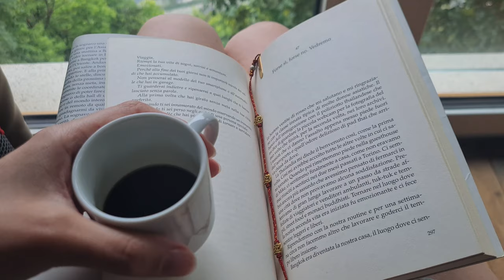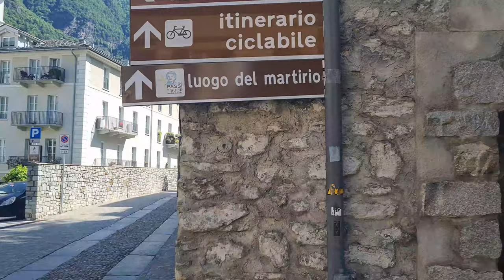CHIAVENNA cosa vedere in un weekend | TURISMO LENTO in Italia | Cittaslow Tour e Slow Living Vlog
CHIAVENNA è una bellissima cittaslow. In questo vlog vi parleremo di cosa vedere in un weekend e anche di TURISMO LENTO in montagna.
⬇️ Espandi la descrizione ⬇️

00:00 Un weekend a Chiavenna
00:34 Centro storico di Chiavenna
02:17 Chiavenna Cittaslow
04:14 Collegiata di San Lorenzo
04:40 Soggiorno a Pianazzola (Chiavenna)
06:23 Cena in terrazza a Chiavenna
09:34 Vista su Chiavenna dall'alto
10:12 Secondo giorno a Chiavenna
11:35 Cena in un crotto a Chiavenna
12:09 Dentro al crotto
12:54 Terzo giorno a Chiavenna
13:57 La ciclabile della Valchiavenna
15:28 Le Cascate dell'Acquafraggia
16:52 Il Parco archeologico botanico del Paradiso di Chiavenna
18:00 Relax in Valchiavenna

Slow Living • Minimalismo • Sostenibilità